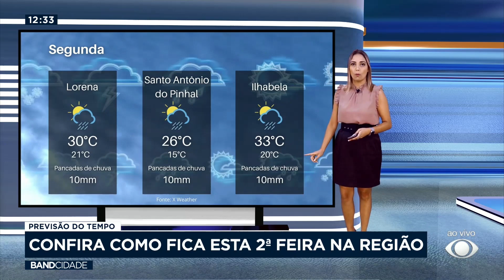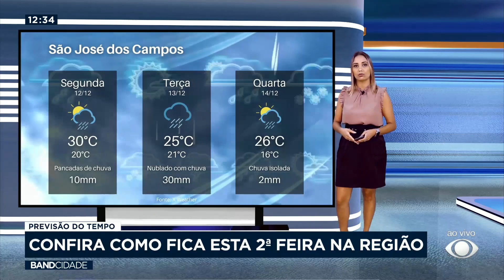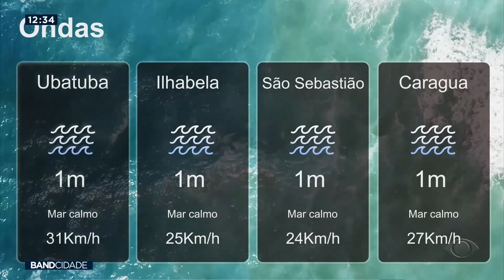BAND CIDADE 1ª EDIÇÃO - 12/12/2022